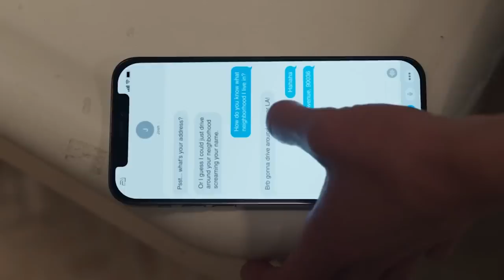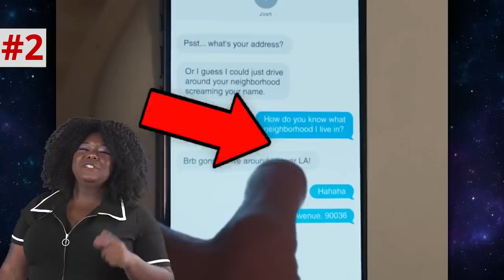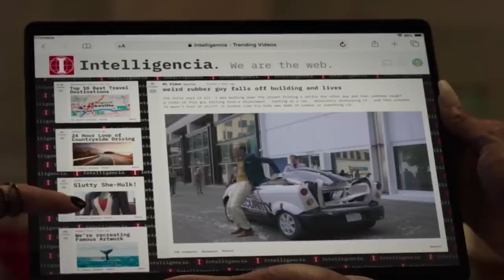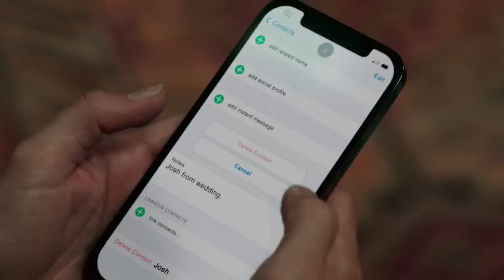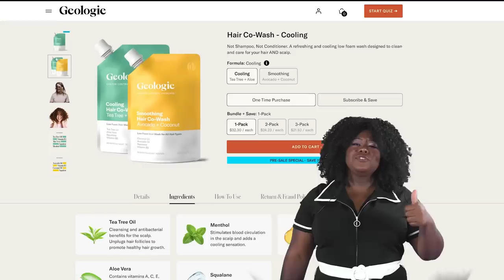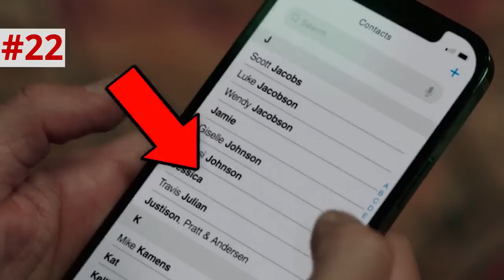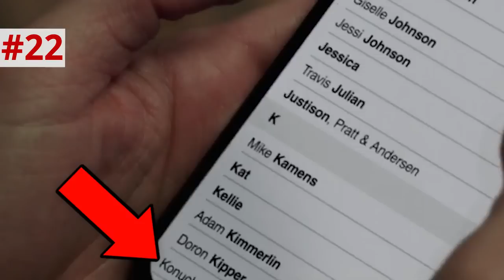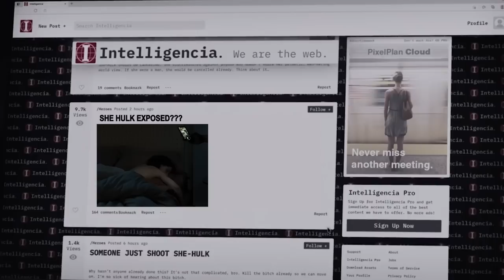SHE-HULK EPISODE 7 BREAKDOWN! Easter Eggs & Details You Missed!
She-Hulk on Disney+ introduces Jennifer Walters to the MCU, cousin to Bruce Banner, and superhero-lawyer-extraordinaire! Try Geologie today!

Jessica Clemons breaks down She-Hulk episode 7, new characters, and new theories!!! The Wreckers Back!? What is Emil up too? Are She-Hulk and I too alone!? Where are those photos going?! WHY DOES JOSH SUCK!?! Watch our breakdown for all the Marvel Easter Eggs and deeper layers of meanings you might have missed, you don't want to miss out!

Comically Inclined Studios
Ladmia
LookNoHands
Karen Wang
Rick Denmon
RXJedi

Producer: Zach Huddleston
Producer: Brandon Barrick
Writer: Erik Voss
Writer/Host: MasterTainment
Writer/Host: Whitney Van Laningham
Post Production Supervisor: Riley Auskelis